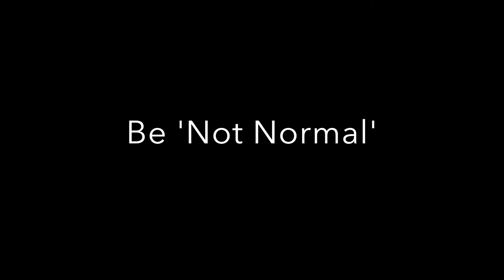It's ok to be different - RW